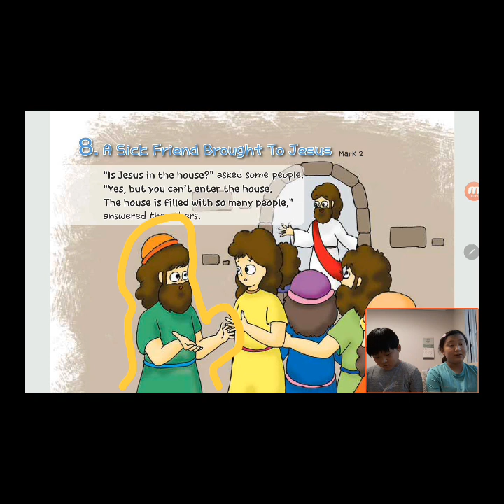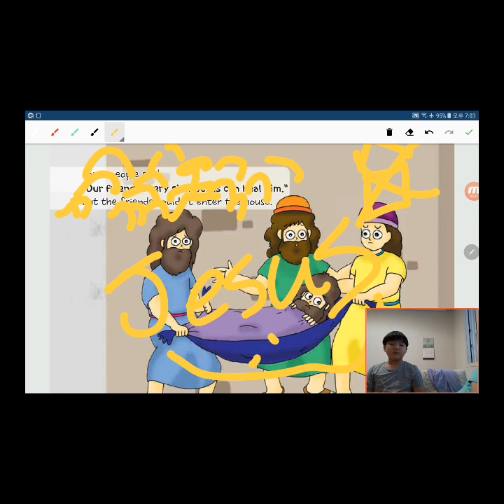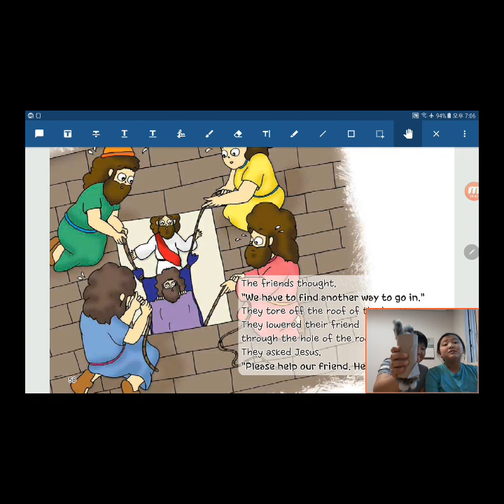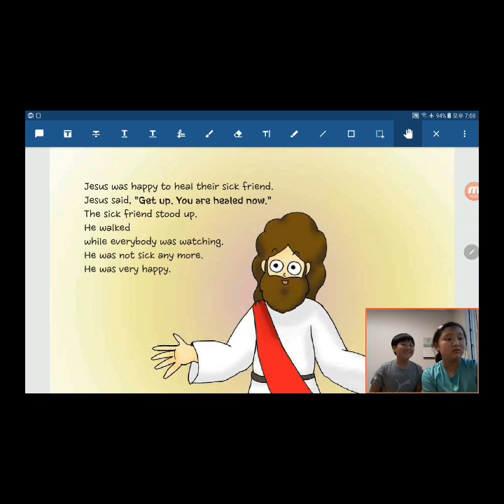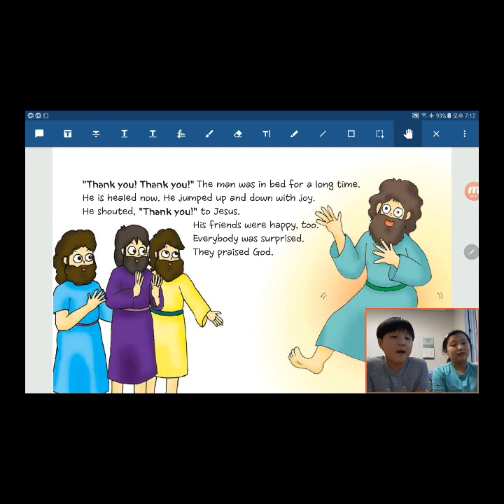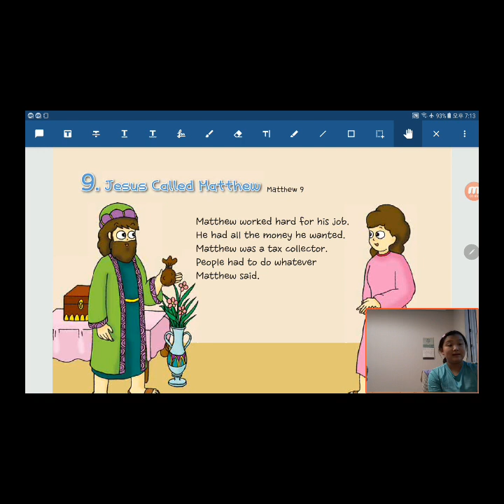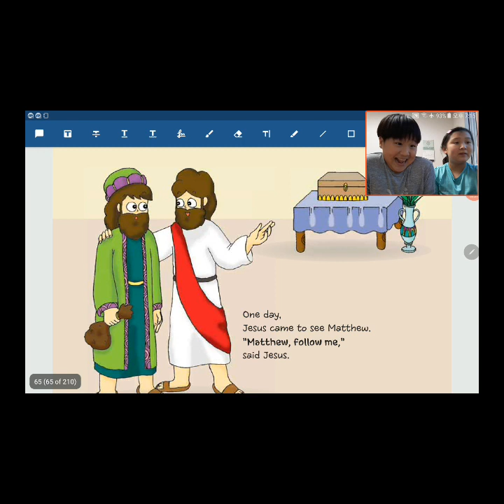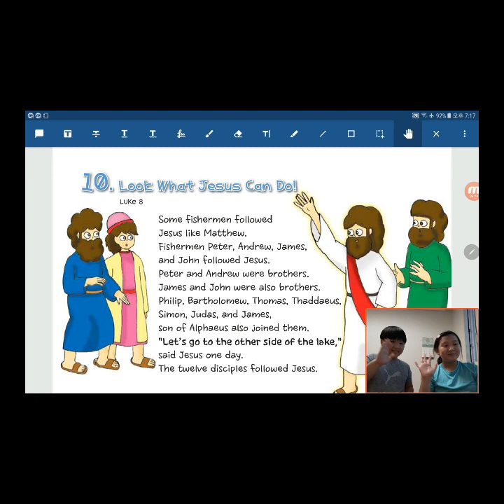Bible Reading in English by Children：20200609, A Sick Friend Brought to Jesus in Mark 2